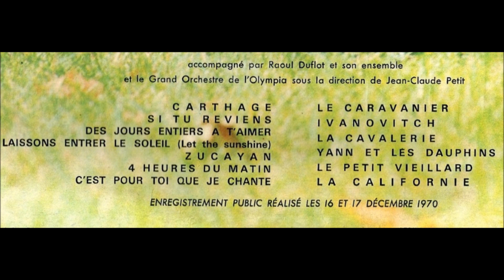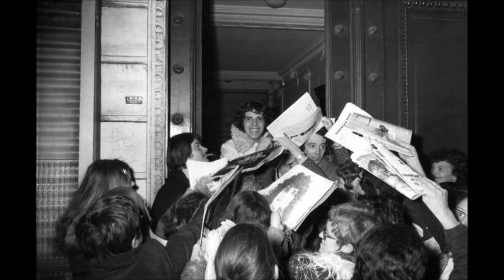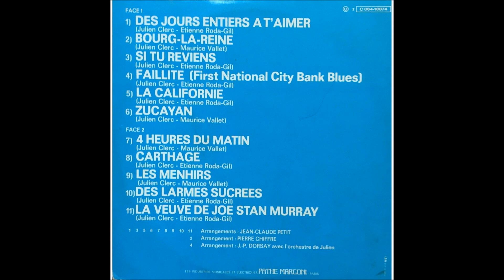JULIEN CLERC OLYMPIA 1970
Le premier live du chanteur.